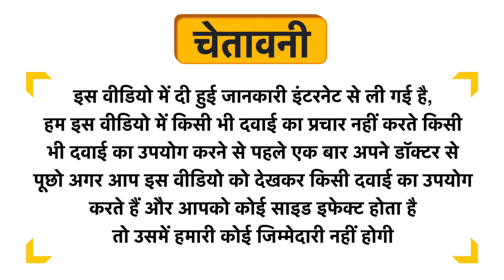Wild Buck Go Green Plant Protein Powder Rich Chocolate Uses in Hindi | Side Effects | Dose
Wild Buck Go Green Plant Protein Powder Rich Chocolate Uses in Hindi | Benefits | Side Effects | Dose